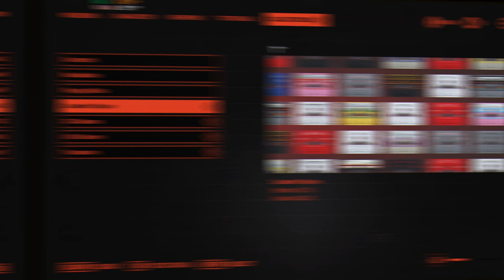wolfenstein yong blood all Cassette Tapes